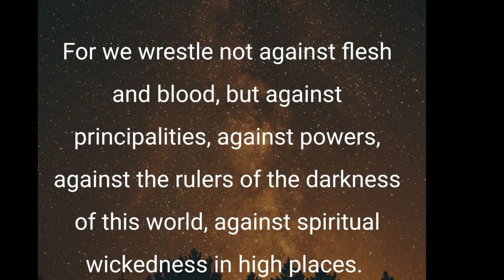GOD DOESN'T WANT YOU TO IGNORE THIS NO MATTER WHAT | God Helps